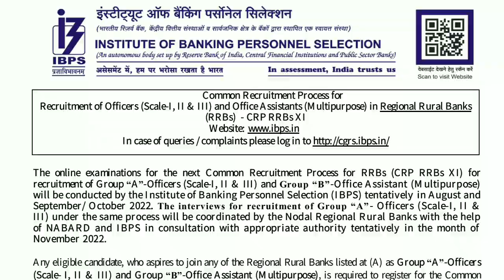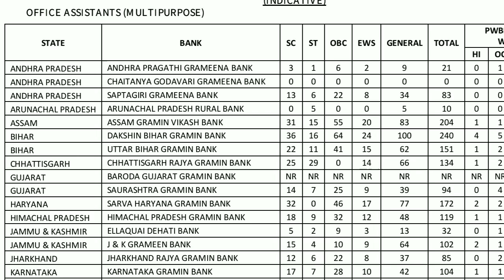Gujarat New Bharti 2022 / Office Assistant Official Notification / Salary: 20,000 / Form Start